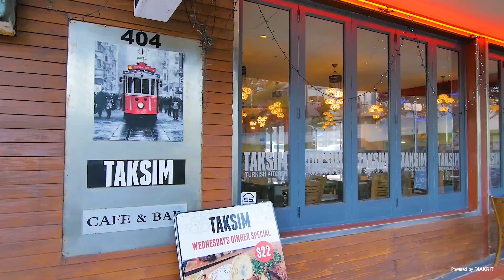SOLD - 2/9 Marigold Place, Mairangi Bay - Nadja Court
Coastal Sanctuary

Your seaside secret on a quiet cul-de-sac in the heart of Mairangi Bay, this contemporary three-bedroom home boasts an impressive array of specifications and creature comforts and is offered to ...

Property Marketed by: Nadja Court, Mairangi Bay